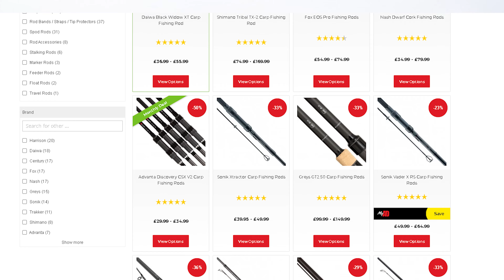😎 PECANJE ZA POČETNIKE! 😎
Sve što treba da znate da upecata svog  prvog šarana. Početnici će naučiti dosta toga, a iskusnije kolege utvrditi svoje znanje. Kako odabrati štap, mašinicu, najlon? Kako na montirati štap i mašinicu? Kako precizno zabaciti? I još dosta toga…Video je sniman na jezeru u Bečmenu. Zapratite kanal Šaranska posla za još novih videa! Pozdrav I bistro!

0:00 - Uvod
01:11 – Kako odabrati štap za pecanje?
03:00 – Kako odabrati mašinicu za pecanje?
03:44 – Kako odabrati naljon za pecanje?
04:34 – Kako montirati štap?
05:44 – Kako odabrati mašinicu?
06:56 – Šaranski sistem - montaža
09:06 – Montaža mamca
09:47 – PVA mrežica za pecanje
10:10 – Zabacivanje štapa (Kako zabaciti stap za pecanje?)
11:00 – Spremni za akciju (rod pod,signalizatori...)
11:40 – Pecanje šarana

⚡️OBAVEZNO POGLEDAJTE⚡️

⚡️NOVI PARFEMI U PRODAJI⚡️
▶️ naručivanje
      FB messanger Šaranska posla
     Viber: 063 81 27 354
       💰CENA : 2.000 RSD💰

Ukoliko ste zainteresovani za poslovnu saradnju (reklamiranje, sponzorstvo i sl.) sa kanalom  Šaranska posla, možete nas kontktirati na mail: